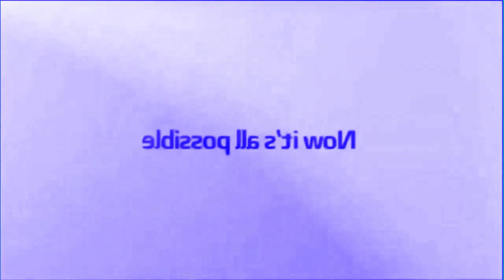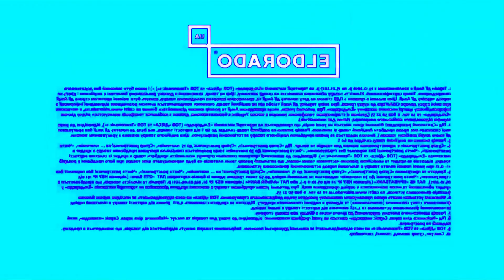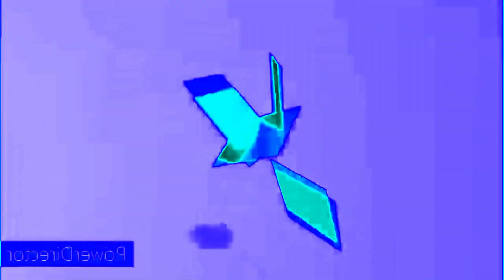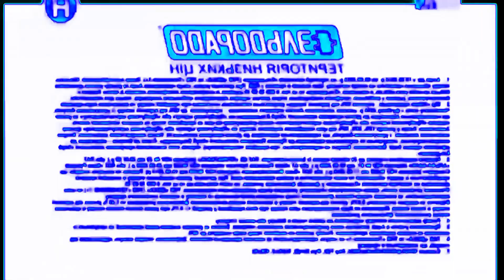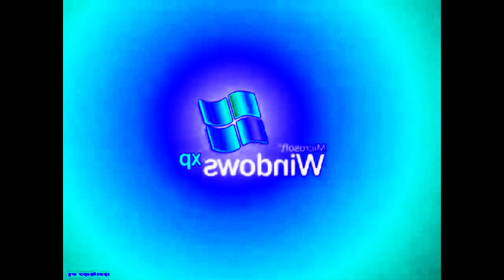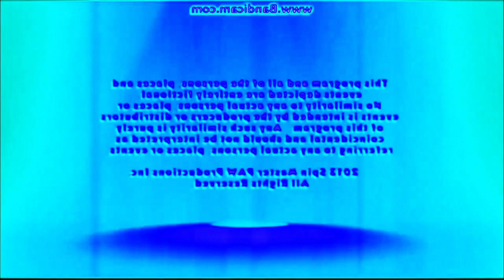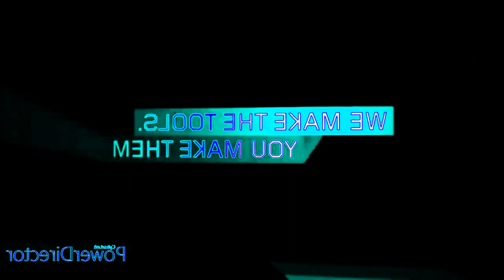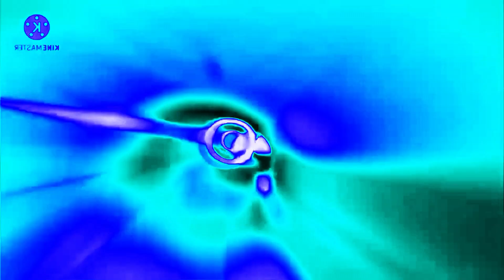(REQUESTED) MKVUTBAL in 4ormulator V5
Requested by Deyvit Cordova